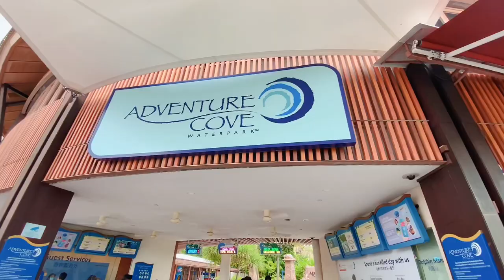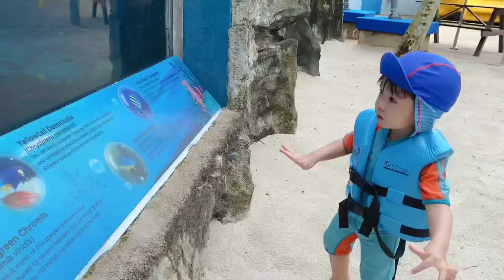Adventure Cove | Snorkeling is a MUST Do | Waterpark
High-speed water slides, laze the day drifting on a lazy river, snorkel with tropical fish over a colourful reef, there is splashing fun for everyone!